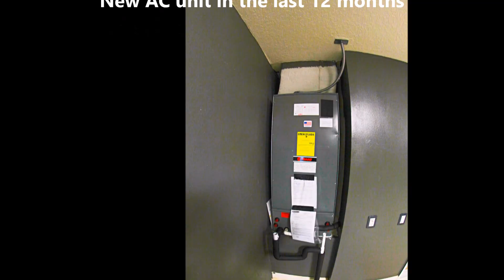PGA Village Port St Lucie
Fabulous 3 bedroom 3 bathroom pool home on Greenbrier in The PGA Village Port St Lucie